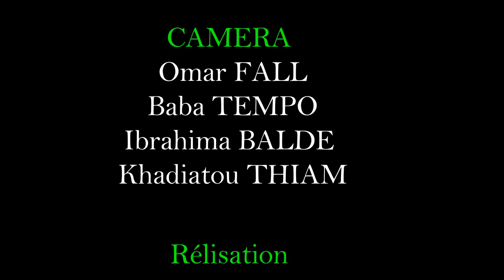Message Corona Virus Capsule offert par Humanité Inclusion 1#senegal